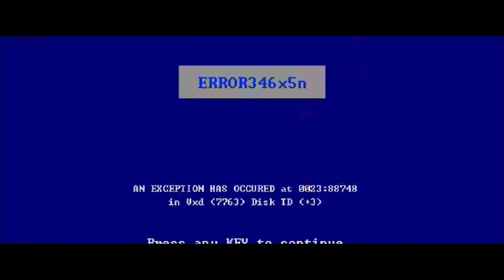БРУТАЛЬНО И БЕСПОЩАДНО | Прохождение Ruiner - Серия №1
Прохождение RUINER - крутого фантастического экшен-шутера, в котором вы окажетесь в киберметрополисе далекого будущего!

Вы окажитесь в роли киборга-психопата вам предстоит сражаться против коррумпированной системы, чтобы узнать невероятную правду и спасти своего похищенного брата!